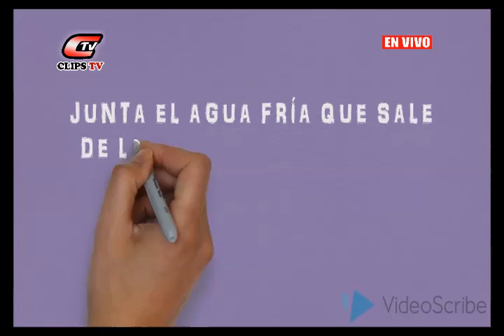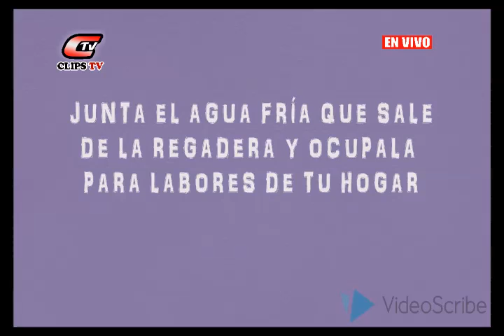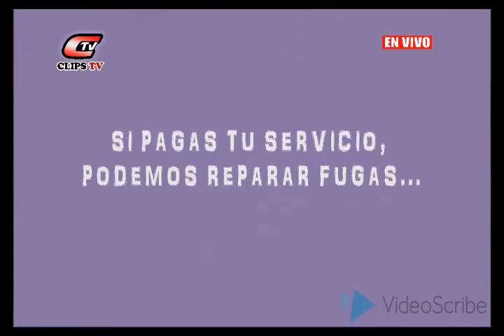capture 04 septiembre Wily Cuevas